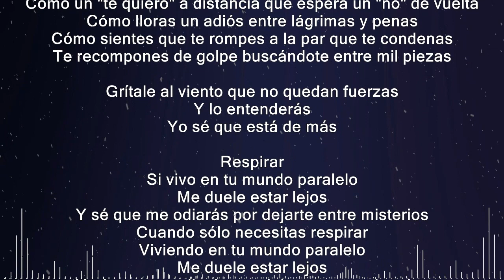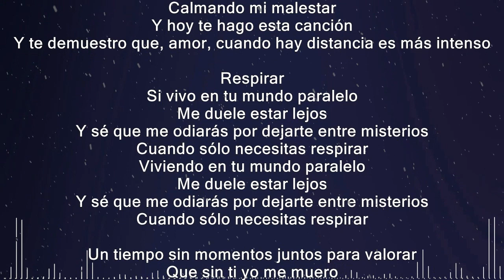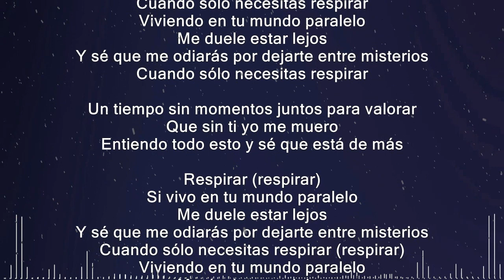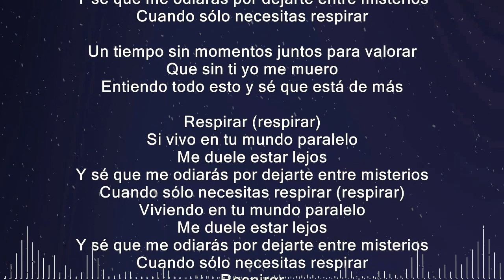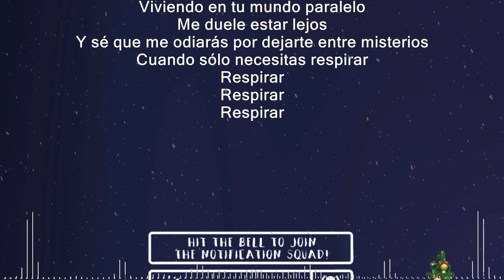Miriam Rodríguez ' RESPIRAR ' _ Cicatrices (Lyrics)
Miriam Rodríguez - Respirar (Lyrics)
Many thanks to:
- Artist: Miriam Rodríguez
"Respirar"
- Miriam Rodríguez -

Como un "te quiero" a distancia que espera un "no" de vuelta
Cómo lloras un adiós entre lágrimas y penas
Cómo sientes que te rompes a la par que te condenas
Te recompones de golpe buscándote entre mil piezas

Grítale al viento que no quedan fuerzas
Y lo entenderás
Yo sé que está de más

Respirar
Si vivo en tu mundo paralelo
Me duele estar lejos
Y sé que me odiarás por dejarte entre misterios
Cuando sólo necesitas respirar
Viviendo en tu mundo paralelo

Estoy acumulando emociones que se convierten en canciones
Calmando mi malestar
Y hoy te hago esta canción
Y te demuestro que, amor, cuando hay distancia es más intenso

Un tiempo sin momentos juntos para valorar
Que sin ti yo me muero
Entiendo todo esto y sé que está de más

Respirar (respirar)
Cuando sólo necesitas respirar (respirar)
Respirar
Respirar
Respirar